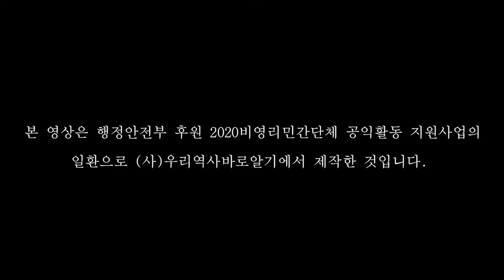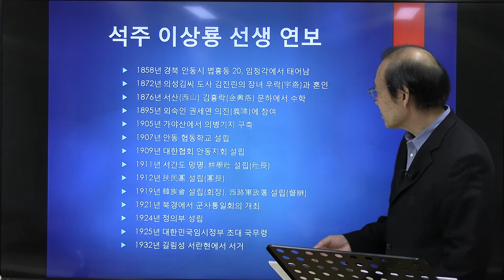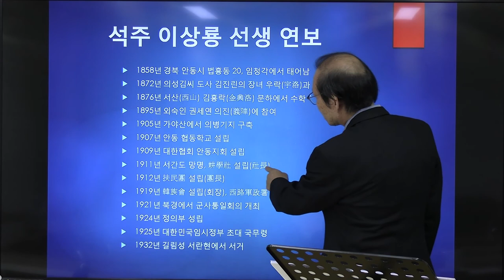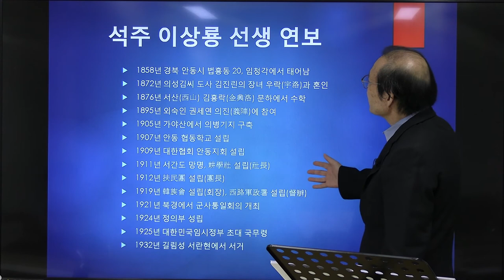[알짜 클립] 석주 이상룡 빠르게 보기 | 조선의 노블레스 오블리주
이 영상은 행정안전부 후원 2020년 비영리민간단체 공익활동 지원사업의 일환으로 (사)우리역사바로알기에서 제작한 것입니다.